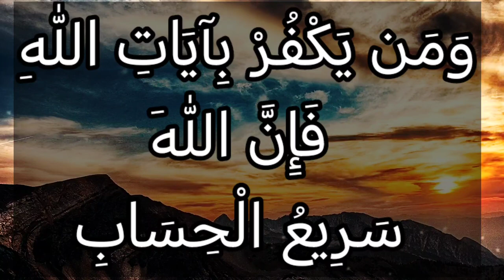تفسير سورة آل عمران ١٩: إن الدين عند الله الإسلام ۗ وما اختلف الذين أوتوا الكتاب إلا من بعد...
إِنَّ ٱلدِّينَ عِندَ ٱللَّهِ ٱلْإِسْلَٰمُ ۗ وَمَا ٱخْتَلَفَ ٱلَّذِينَ أُوتُواْ ٱلْكِتَٰبَ إِلَّا مِنۢ بَعْدِ مَا جَآءَهُمُ ٱلْعِلْمُ بَغْيًۢا بَيْنَهُمْ ۗ وَمَن يَكْفُرْ بِـَٔايَٰتِ ٱللَّهِ فَإِنَّ ٱللَّهَ سَرِيعُ ٱلْحِسَابِ

التفسير الميسر : إن الدين الذي ارتضاه الله لخلقه وأرسل به رسله، ولا يَقْبَل غيره هو الإسلام، وهو الانقياد لله وحده بالطاعة والاستسلام له بالعبودية، واتباع الرسل فيما بعثهم الله به في كل حين حتى خُتموا بمحمد صلى الله عليه وسلم، الذي لا يقبل الله مِن أحد بعد بعثته دينًا سوى الإسلام الذي أُرسل به. وما وقع الخلاف بين أهل الكتاب من اليهود والنصارى، فتفرقوا شيعًا وأحزابًا إلا من بعد ما قامت الحجة عليهم بإرسال الرسل وإنزال الكتب؛ بغيًا وحسدًا طلبًا للدنيا. ومن يجحد آيات الله المنزلة وآياته الدالة على ربوبيته وألوهيته، فإن الله سريع الحساب، وسيجزيهم بما كانوا يعملون.